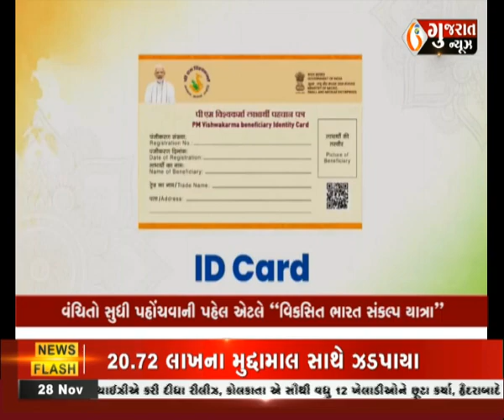આજના સવારના તાજા દેશ-વિદેશના સમાચાર : 28-11-2023 । MorningNews। Gujaratnews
આજના સવારના તાજા દેશ-વિદેશના સમાચાર : 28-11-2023 । MorningNews। Gujaratnews#આજનાતાજાગુજરાતીસમાચાર,